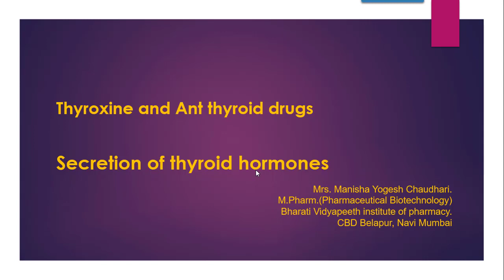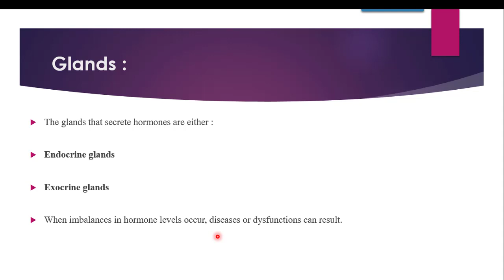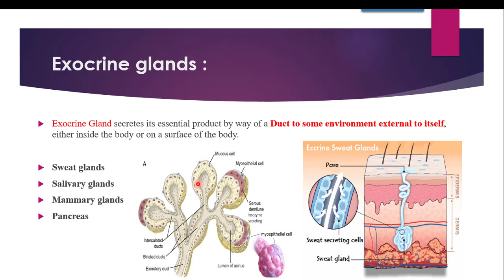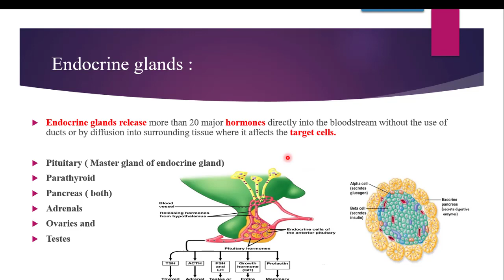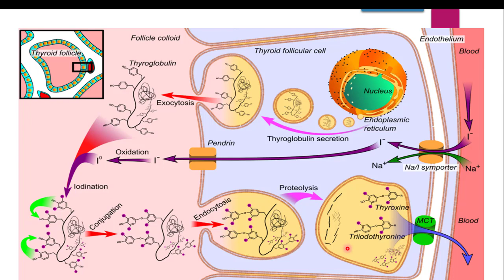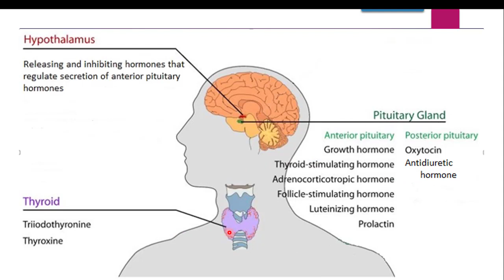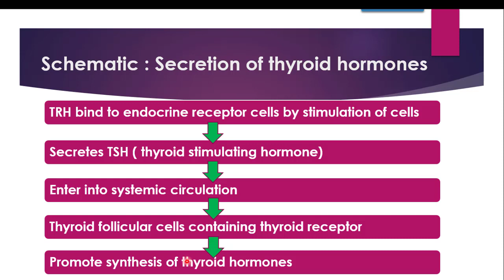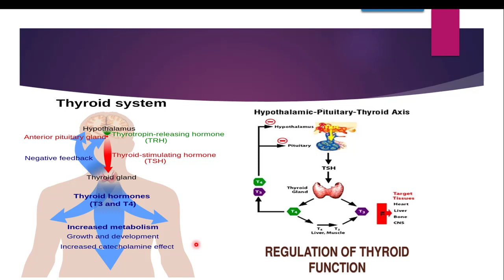Secretion of thyroid hormones, thyroid hormone synthesis and secretion, control of thyroid hormone